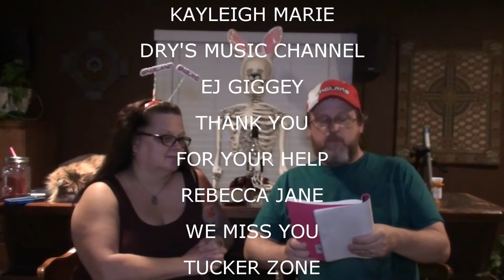BOOMER GETS HIS EYE DROPS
Kevin and Val do some running around.  Boomer gets his first eye drops.

Our Instagrams:
the_neighbors